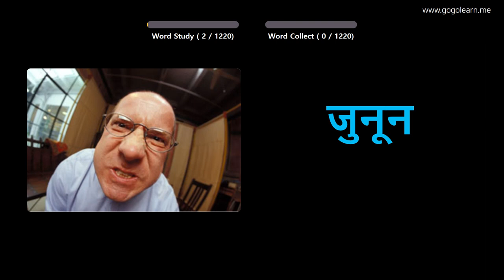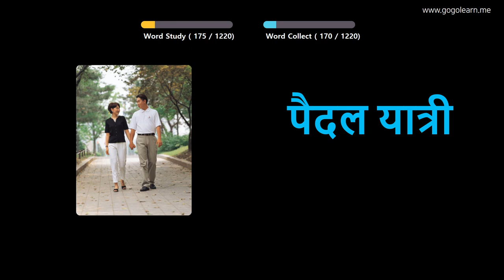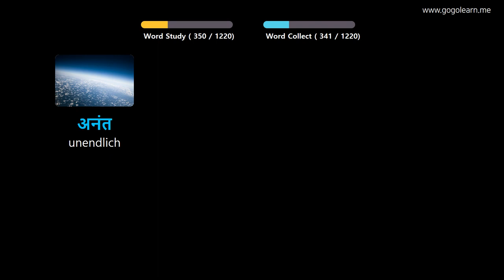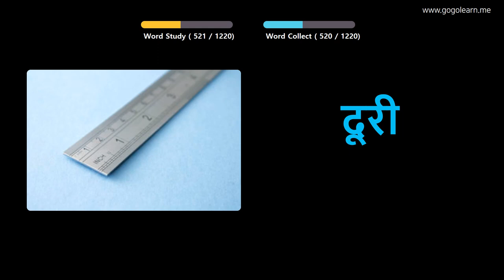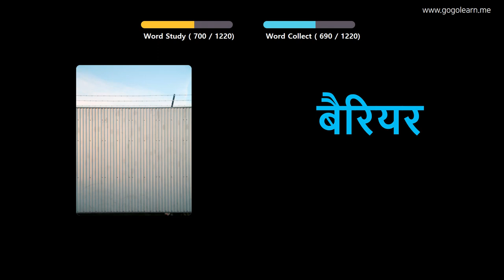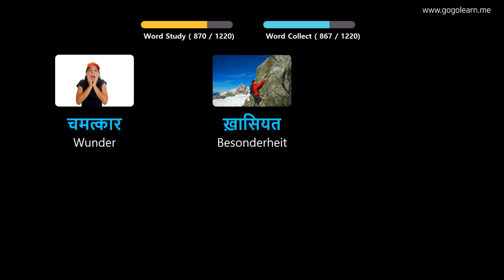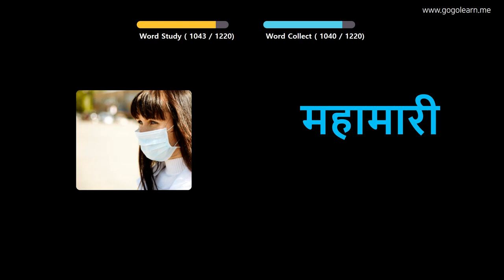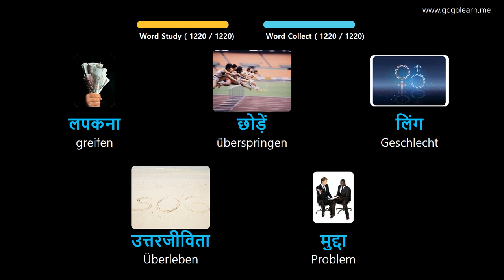Hindi Lernen Durch Bilder |Hindi Wortschatz Student | Golearn